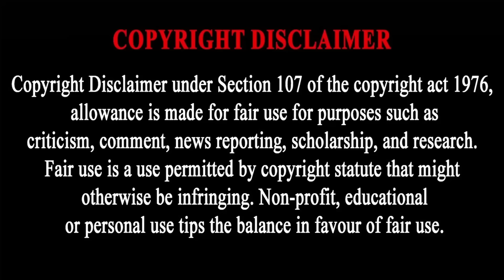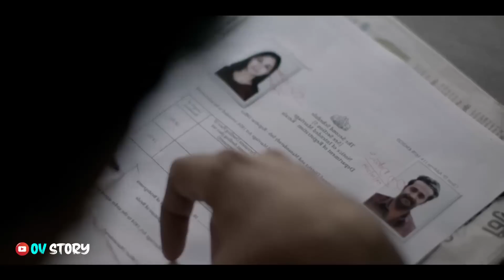এই নদীতে জলের চেয়ে রক্তের পরিমাণ বেশি || Malayalam suspense drama explain Bangla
Hey Bondhura!
এই ভিডিওতে আমি Explain করেছি 2022 সালে মুক্তি পাওয়া Malayalam suspense drama মুভি Paka (river of blood)। যেটা আমি এখানে নিজের মতো করে Bangla Explanation করেছি । এরকমই আমার চ্যানেলে আরও সব ভিন্ন ধরনের অসাধারণ Bollywood Movies, Hollywood Movies, South Indian Movies-এর Explanation করেছি , আশা করি সেই Movie Explained গুলোও তোমাদের মন ছুঁয়ে যাবে । তোমাদের যদি ভিডিওটা ভালো লাগে তাহলে একটা করে 👍LIKE, আর ♻SHARE করো ।

Storyline: A long-standing blood feud between rival families gets reignited in this savage, vividly realised tale

Images and footages: Studio 99, @SonyLIV
Initial release: September 2021
Director: Nithin Lukose
Language: Malayalam
Producers: Raj Rachakonda, Anurag Kashyap
Screenplay: Nithin Lukose
Cinematography: Srikanth Kabothu

► You Can Share your Ideas In this Videos  ❤️Comment Section❤️

About This Video:
malayalam movie explained in bangla
paka 2022 movie explained
সাসপেন্স মিস্ট্রি মুভি
movie explained in bangla
crime thiller movie explain in bangla
মাথা নষ্ট করা সাসপেন্স থ্রিলার মুভি
thriller movie explain in bangla
movie explained
movie explain
knox asraf
movie explanation
the world of keya
movie review
plabon world
suspens
সিনেমা সংক্ষেপ
movie review bangla
telugu movie explain
ending explain
movie explained in bengali
best thriller movie
murders mystery movie
mystery thriller
মুভির গল্প
অস্থির সাসপেন্স থ্রিলার মুভি
suspense movie review
mystery thriller movies
malayalam suspens thriller movie explained in bangla
movie explain in bangla 2023
new movie explained video 2023
paka river of blood movie explain
suspense thriller movie explain in bangla